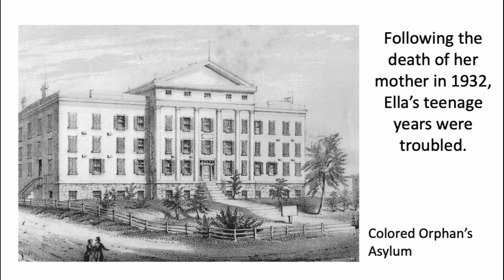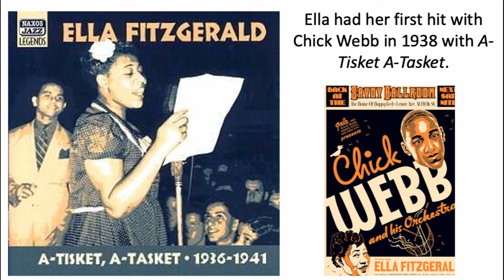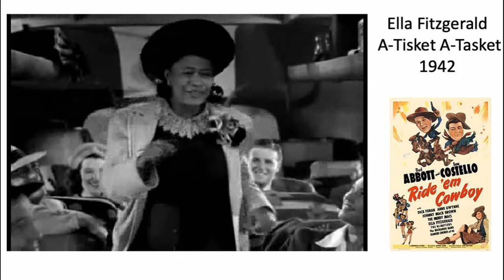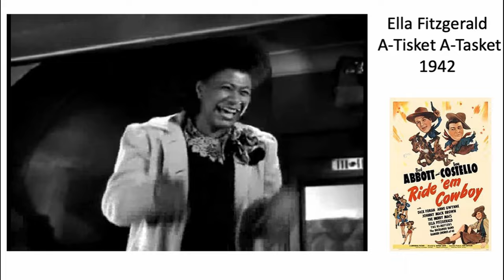ELLA FITZGERALD (First lady of song) Jazz History #38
Probably no one has inspired as many young jazz singers as Ella Fitzgerald, and few jazz musicians have ever been so beloved and respected in the often-incompatible worlds of jazz and popular music. From the start of her career as a teenager singing with Chick Webb, to her immersion in bebop and then a series of albums produced by Norman Granz which established her as a quintessential performer of the Great American Songbook, Ella became known as the First Lady of Song. Her Memorex commercials seen in this clip harken back to a time when jazz musicians were a marketable commodity!